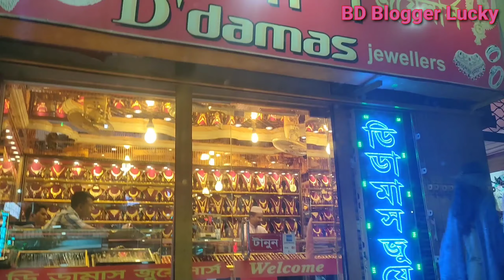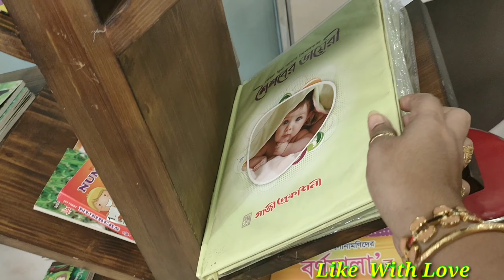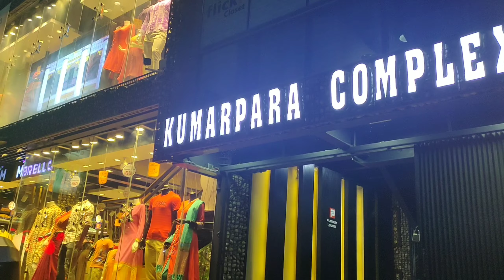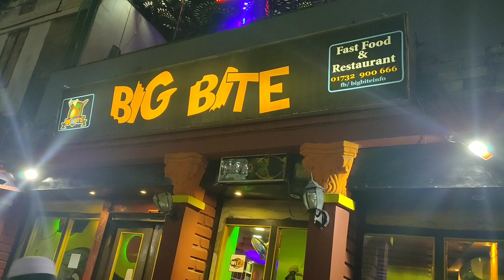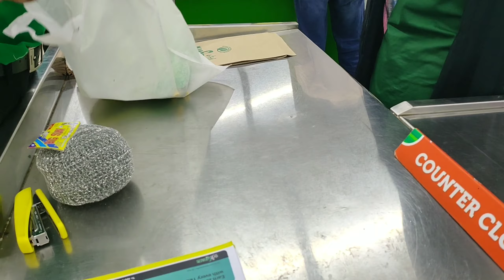সিলেটের কোথায় ভালো মানের বাচ্চাদের যাবতীয় সব কিছু পাওয়া যায় || ঘুরাঘুরি || শপিং || খাওয়া দাওয়া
আসসালামু আলাইকুম প্রিয় দুস্টু মিস্টি আপু মনি আর ভাইয়া রা কেমন আছো আশা করি সবাই ভালো আছো আলহামদুলিল্লাহ আমিও খুব ভালো আছি তোমাদের দোয়া আর ভালবাসায়,

 ৩৬০ আউলিয়ার শহর সিলেটের হজরত শাহজালাল রাঃ এর মাজারের ভিতরে সৌন্দর্য,  আর হজরত শাহজালাল রাঃ এর মাজার, সোনালী মাছ,  ঘরে বসে ই দেখতে  চাইলে ক্লিক করে চলে আসুন আমার এই ভিডিওটি তে

হজরত শাহজালাল রাঃ এর মাজারের বাইরের দোকান গুলো তে কি কি পাওয়া যায়,,  আর এগুলোর দাম কত সব জানতে এখন ই দেখে নিন আমার এই ভিডিও টি

  পুন্য ভুমি সিলেটের হজরত শাহ পরান রাঃ সম্পর্কে জানতে এবং ওখানে যাওয়ার পর আমার সাথে কি ঘটে ছিল,,  আর মাজারের বাইরে কি কি পাওয়া যায় সব কিছু জানতে আর দেখতে চাইলে আর দেরি না করে দেখে নিতে পারেন আমার এই ভিডিও টি

   সিলেটের প্রথম মুসলিম কে এবং এখন উনি কোথায় আছে জানতে হলে দেখতে হবে আমার এই ভিডিও টি

 ঢাকার মেয়ে সিলেটি বউ আমি লাকি,,,  আমার দুস্টু মিস্টি ভিডিও গুলো যদি ভালো লেগে থাকে তাহলে অবশ্য ই আমার ভিডিও গুলো Friend & Family র সাথে শেয়ার করবেন, আর আমার কাজের সমালোচনা করে আমার ভুল গুলো ধরিয়ে দিবেন এবং ভালো হলে সুন্দর একটা কমেন্ট করে উৎসাহ দিবেন,

সকলের দোয়া আর ভালবাসা কাম্য